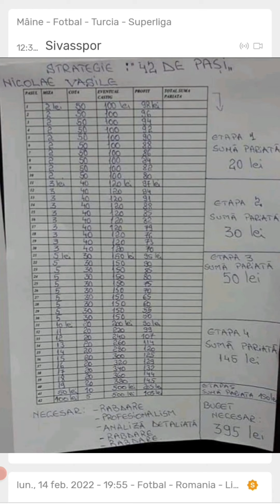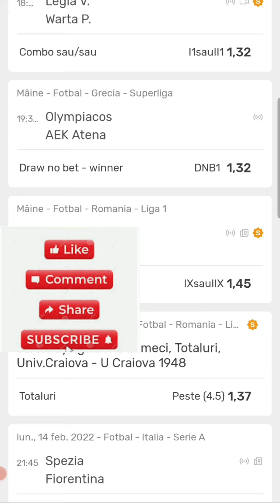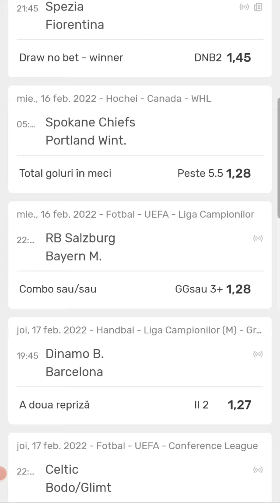Bilet cota 30.00/12 Februarie /Proiectul 42 de pasi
Proiectul 42 de pasi este unul de succes în 2021.
Afla cum arata biletul cota 30.00 de azi 12 Februarie si vezi care sunt toate detaliile proiectului in primul comentariu  fixat.